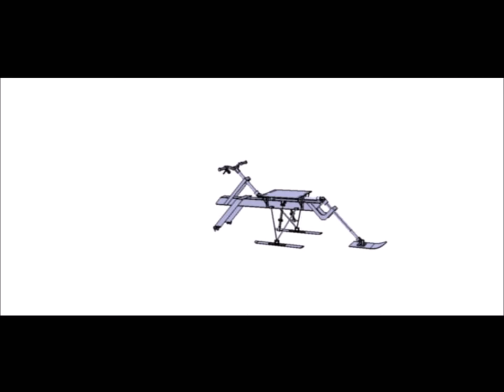TW51: DIMENSIONNEMENT ET MAQUETTAGE DU TRAÎNEAU À SKI POUR ENFANT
QORAH KENZA
BOUKRAA SOUFIANE
Département Génie Mécanique et Conception
Printemps 2014